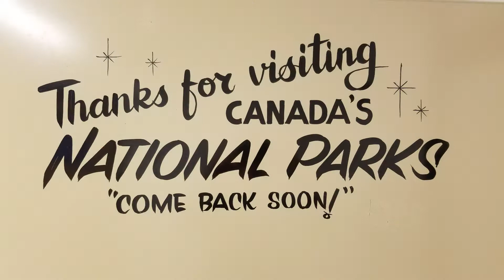Canadian Rockies National Parks August 2019 1080p